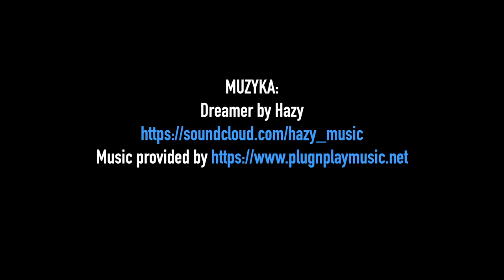Życzenia DA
Kochani! Przed Świętami odzywamy się do Was już po raz ostatni 🔔
Zbliża się naprawdę piękny czas, także życzymy Wam pokoju ducha, czasu wypełnionego miłością, prawdziwą radością i nadzieją na lepsze jutro.
Niech Chrystus, który się narodzi będzie Wam najjaśniejszym światłem rozpromieniającym nawet najciemniejsze dni. Niech będzie Wam w nadchodzącym roku drogowskazem✨
Inaczej niż w poprzednich latach, ale z całego serca życzymy Wam pięknie przeżytych Świąt Bożego Narodzenia oraz wielu potrzebnych łask i błogosławieństw.
Do zobaczenia w 2021! 🎆